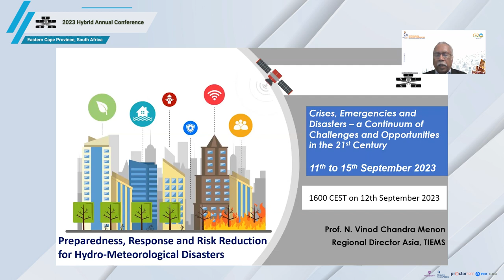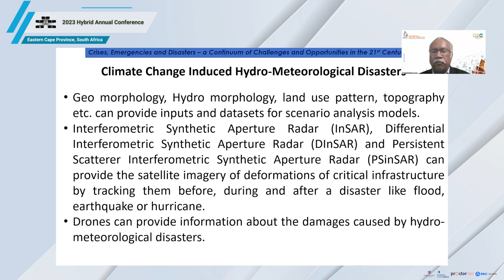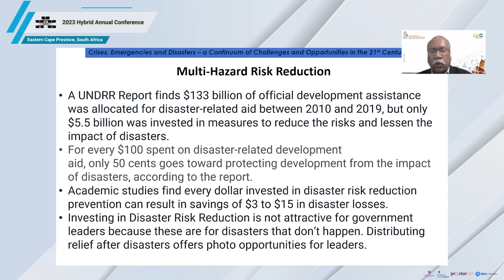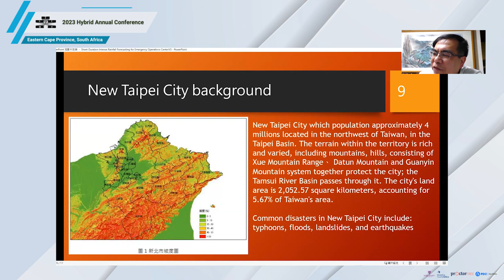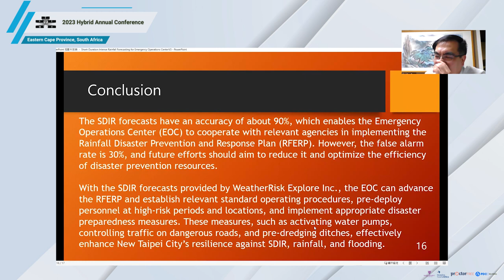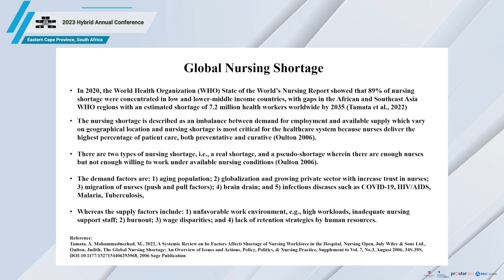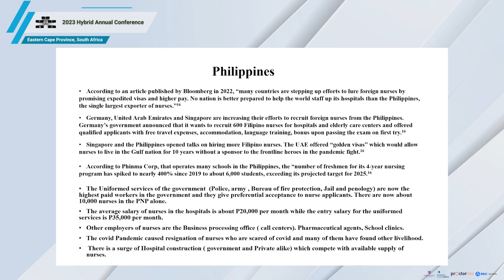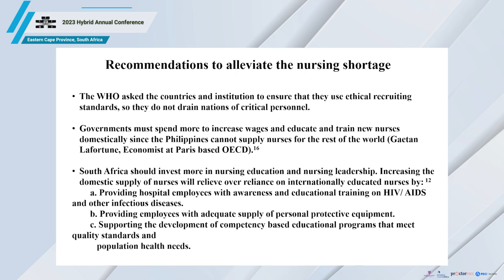TIEMS 2023 Hybrid Annual Conference Session 8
Welcome to the 2023 Hybrid Annual TIEMS Conference in Eastern Cape Province, South Africa!

This year, we celebrated The International Emergency Management Society's 30th anniversary in South Africa and shared our vision for the future with the TIEMS Status and Plans Towards 2030. Our conference was held from September 11-15, 2023 at Rhodes University Campus and Stenden South Africa in Sarah Baartman District Municipality.

These session recordings are made available for those who wish to rewatch presentations or missed the event.